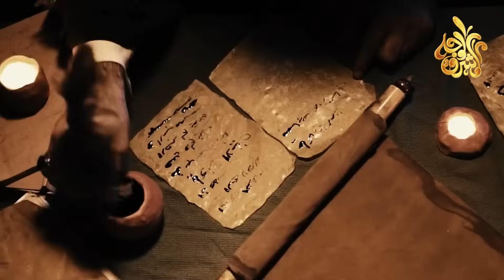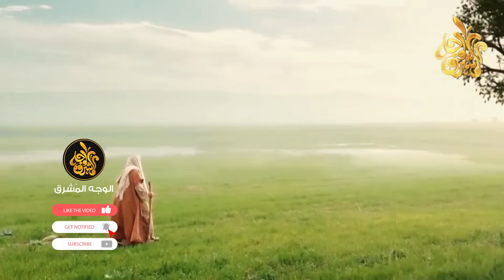كيف تكاثر ذرية ادم وحواء ؟ وكيف تزوجوا ؟ ومن هُنَ زوجاتهم ؟ ولماذا تصغر احجام البشر ؟ سبحان الله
مع نزول آدم وحواء إلى الأرض رضي آدم وزوجته بما قدر الله سبحانه وتعالى عليهم وقبلوا بهذه الحياة الجديدة وبهذا الواقع الصعب والمؤلم مقارنة مع ما كانا عليه من رغد العيش والنعيم الذي كان في الجنة، عن ابن عباس أنه قال: "أُهبِط آدم عليه السلام إلى أرض يقال لها: "دحنا"، بين مكة والطائف"، وقال الحسن: "أهبط آدم عليه السلام بالهند، وحواء بجدة، وإبليس بدست ميسان من البصرة على أميال، وأهبطت الحية بأصبهان" وروى هذا ابن أبي حاتم أيضًا، وقال السدي: أهبط آدم بالهند، وعن ابن عمر قال: أهبط آدم بالصفا، وحواء بالمروة.
＃ هاشتاج
كيف تزوج اولاد آدم وحواء وجاء نسل البشرية ؟؟
القصة رقم 4 / بعنوان آدم وحواء عليهم السلام كيف كانوا يخلفوا؟ يعني كانوا ٢ في الارض و الان ٨ مليار!
كيف تكاثر ذرية ادم وحواء ؟ الشيخ مصطفي العدوي
كيف تكاثرت البشرية من آدم وحواء - د ذاكر نايك dr Zakir naik
عندما جامع سيدنا آدم حواء لأول مره ماذا قالت له ؟ قصة آدم وحواء
كيف تكاثرنا وليش احجام البشر تصغر؟ | قابيل وهابيل | أنس آكشن
185 - كيف خانت حواء آدم عليه السلام؟ - عثمان الخميس
كيف تزوج سيدنا آدم من حواء؟ وما هي طريقة الجمـ.ـاع بينهما؟ ومن علمه ذلك؟
هل تعلم لماذا خلق الله حواء من ضلع آدم وهو نائم؟ وماذا دار بينهما بعد استيقاظه؟
هل تعرف كم عدد أبناء آدم ؟ و كيف كانوا يتزوجون من بعضهم البعض ؟
تعرف كيف عاش آدم وحواء وكيف كان يتزوج اولادهم ؟ وكيف شعرو برغبة الزواج ؟
كيف كان يتزوج ابناء ادم وحواء؟ وكم عدد أولاد آدم عليه السلام - قصة ادم وحواء || قصص الانبياء
ماذا فعلت حواء حتى عاقبها الله بالحيض ؟ وماذا فعل معها سيدنا آدم عندما حاضت ! ستبكى من غضب الله
اول من سكن الارض قبل ادم وصراع ابليس مع الجن والحن والبن على سلطة الارض
اول لقاء بين آدم وحواء ؟ وماذا قالت الملائكة له؟ || قصص الانبياء
هل حواء ليست أول زوجة لآدم عليه السلام فمن هي اول زوجه ...؟
هل نحن الان أبناء قابيل قاتـ,ـل اخيه هابيل ابني أدم ؟؟ وماذا حدث لادم وحواء بعد ذلك ؟
كيف جامع آدم عليه السلام السيدة حواء لأول مرة بعد نزولهم الارض القصة كاملة | الشيخ بدر المشاري
لماذا عاقب الله حواء "بالحيض" | وكيف خانت آدم ؟
هل تعلم أين نزل أبونا آدم و أمنا حوّاء عليهما السلام ... معلومة لأول مرة تسمعها عن قصة ادم وحواء
قصة خلق سيدنا ادم وحواء وابليس وكيف كان شكل الدنيا وما هي المخلوقات قبل ادم ؟ - الشيخ بدر المشاري
من الذى اعطي ابليس فكرة التفاحة لأخراج ادم من الجنة
قصة ممتعة جدا!! لماذا خرج أبونا آدم و أمنا حواء من الجنة و هبطا إلى الأرض !
العهد الاول للبشر قبل الطوفان العظيم، قصة الارض الاولى .. فيلم وثائقي
قصّة قابيل وهابيل الّتي كانت أوّل قصّة قتلٍ تحدث في تاريخ البشريّة،
لن تصدق أين يقع قبر آدم عليه السلام وزوجته حواء ؟ مفاجأة سبحان الله !
كيف خلق الله ادم وحواء وهل كانت حواء من الحور العين ولماذا سميت بهذا الاسم
الطريقة التى تزلزل القلوب كيف اخرج الله ادم من الجنة
قصة آدم وحواء كامله مع ابليس ومن الذي اغوى ابليس لكي يعصى الله
لماذا يختلف لون بشرة الناس ماذا كان لون بشرة سيدنا ادم؟ قصص الأنبياء - قصة آدم وحواء
لهذا السبب عاقب الله حواء وبناتها بالحيض !! وماذا فعل معها سيدنا آدم
كيف تعلم سيدنا آدم الجماع ؟ وماذا قالت السيدة حواء عندما جامعها سيدنا آدم أول مرة ؟ سبحان الله
فرج المرأة | لماذا خلقه الله "أول شىء" فيها ، وماذا قالت "حواء لآدم" ، عندما أصابها فى "فرجها" ؟
ماذا فعلت حواء بابليس اللعين حتى عاقبها الله بالحيض ؟ وماذا فعل معها سيدنا ادم وجبريل عندما حاضت !!
لن تصدق من حكم الارض بعد وفاة سيدنا ( آدم ) وماذا فعل بالبشر ؟
كيف علّم جبريل حواء الجماع | ولماذا كذبت على آدم بعد الجماع ، وماذا فعلت حتى ضربها جبريل بالسوط ؟؟
كيف جامع ادم حواء لاول مره ؟
كيف علم الله جل جلاله آدم الجماع وماذا قالت حواء لأدم عندما جامعها
لماذا خلق الله فرج المرأة أول شئ فيها ؟ وماذا قالت السيدة حواء عندما جاامعها سيدنا آدم أول مرة ؟!
لماذا ارسل الله جبريل ليمنع سيدنا آدم من معاشرة حواء؟وماذا فعلت حواء حتى ضربها جبريل؟وكيف جامعها آدم